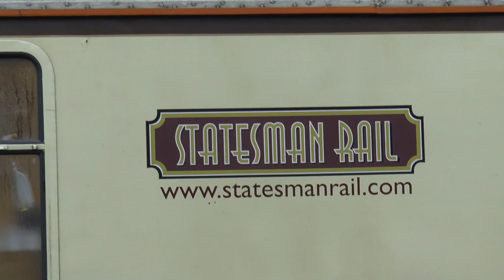The Statesman Rail Charter.2014.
Class 47760 and 57313 arrive and depart on the Statesman Charter from York Station.